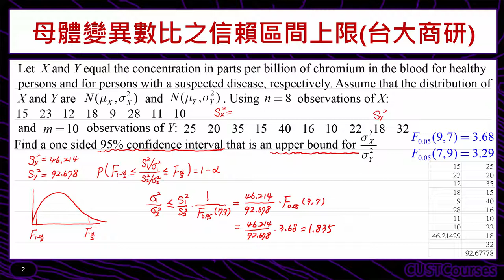歷屆考題賞析(母體變異數比之信賴區間上限)